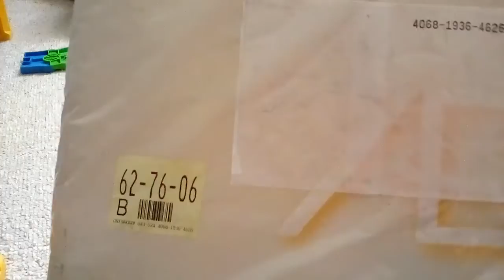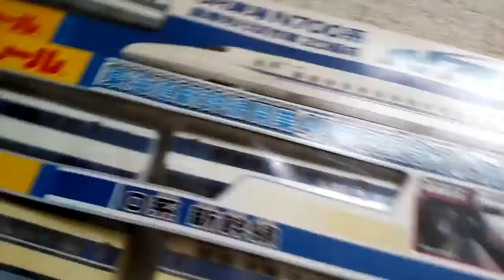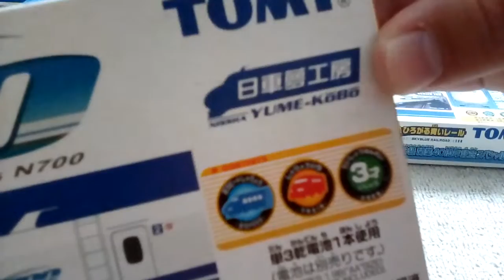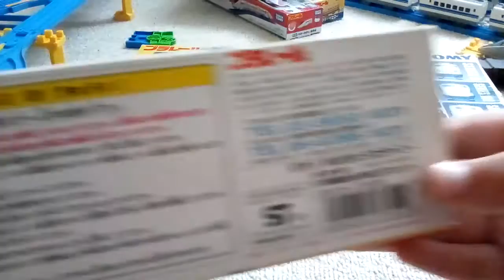メルカリで、プラレールN700系量産先行車を、ゲットした‼️